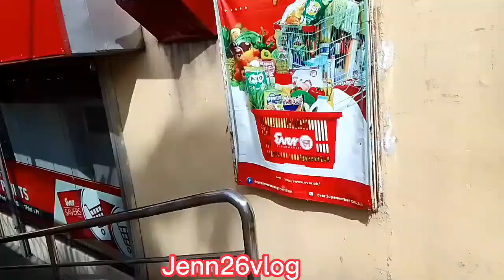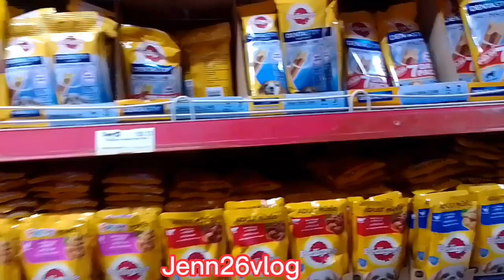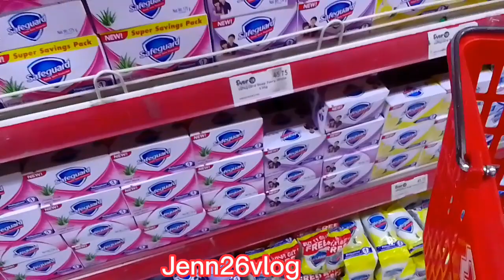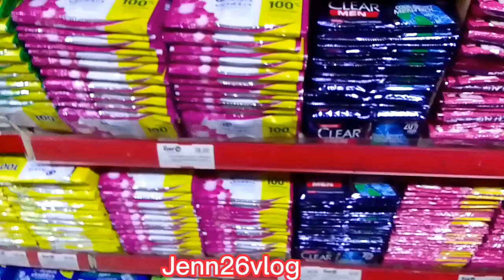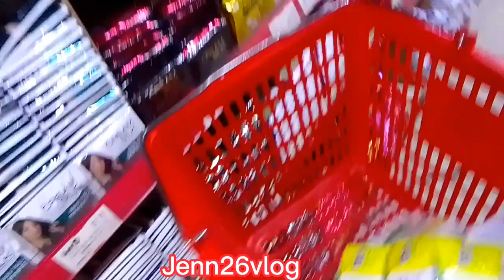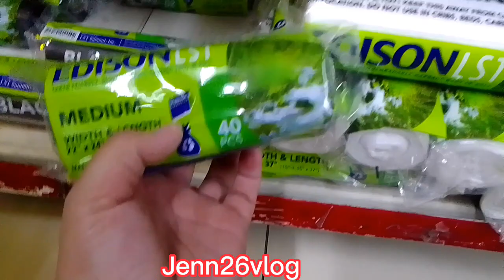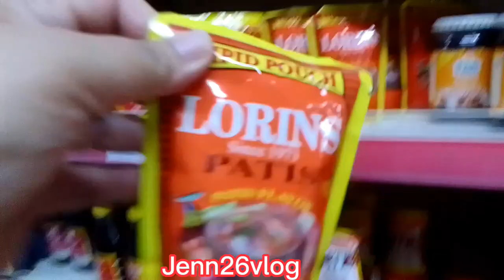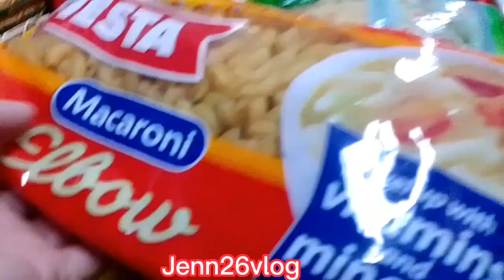GROCERY DAY/EVER SUPERMARKET/PEARL DRIVE/@jenn26vlog